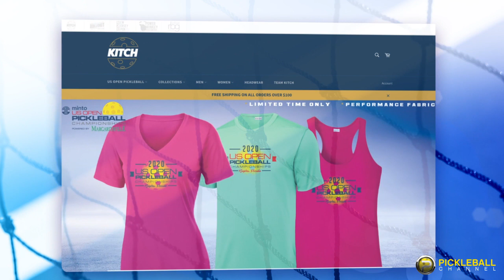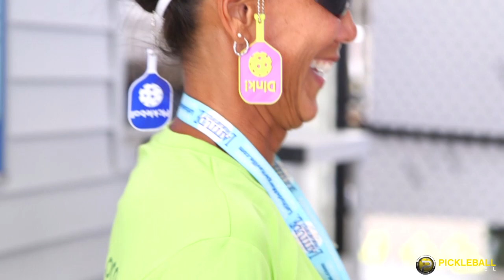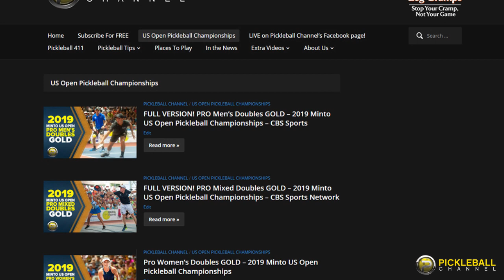Giveaway Day 1 - Minto US Open Pickleball Championships - 8 Days of Giveaways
PARTY IN THE PARK! Watch this video then make sure to comment on the Minto US Open Pickleball Championships timeline to enter to win!

@Minto Communities USA  @Margaritaville. @KitchPickleball.com   @Franklin Pickleball  @Paddletek  @Mueller Sports Medicine
@DICK'S Sporting Goods  @HEAD Penn Pickleball   @Zing Zang Mix @Gamma Pickleball  @Headsweats  @Powered by Hyland's